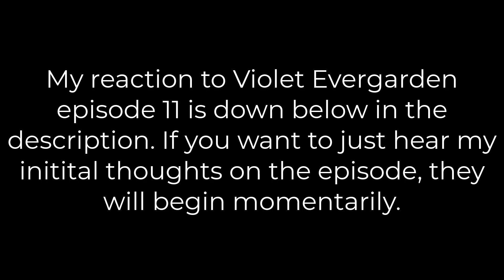Blind Reaction: Violet Evergarden Episodes 10-11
In which we get back on the grind, and things seem to only be getting sadder and sadder. Yet, perhaps that is, in itself, the beauty of it all.

Violet Evergarden Episode 10 "A Loved One Will Always Watch Over You"
Violet Evergarden Episode 11 "I Don't Want Anybody Else to Die!"